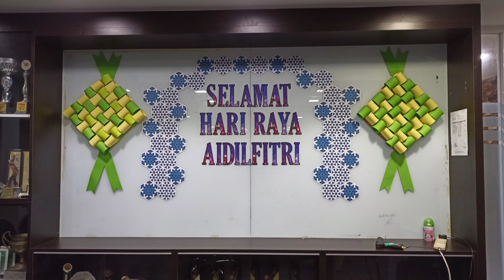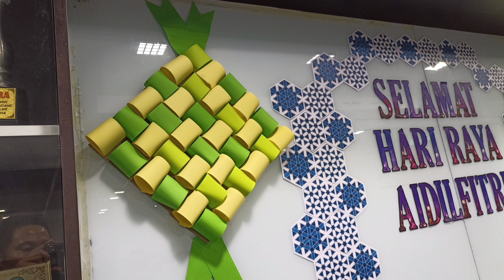Cara Buat Ketupat Gergasi Ala View Chin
Nak dapat duit percuma? Paling MUDAH!
Pergi ke link dan daftar.

Here’s your chance to receive big cash payments for your referrals! With our InvolveAsia’s Referral Program, you can earn up to MYR 5,000 per month!

Entry into our Referral Program is free and is open to everyone, even non-customers. We will provide you with banners, buttons and links to get you started. And of course, our great service pretty much sells itself. Earn up to MYR 5,000 per month with our Referral Program!

Get your MYR2 when your referee earn 1 conversion with Involve Asia!

Hye, welcome!

This channel publishes videos that focus on DIY, tutorial and sharing knowledge about life skills.
If that sounds like it could be helpful for you.

Sincerely,
HafizHaripin